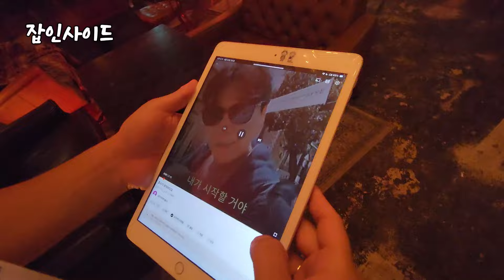서울예대 출신이 직접 오픈한 뮤직바